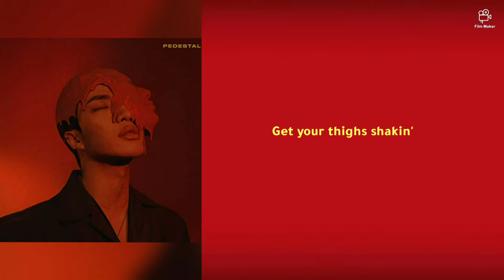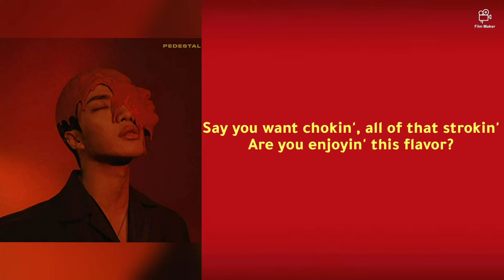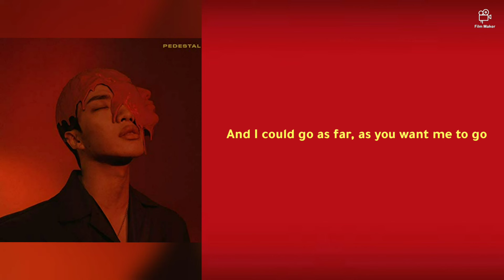ØZI- 0.03 - lyrics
artist : Øzi
title : 0.03
album: Pedestal
year : 2021

this video only serves to provide translations for viewers who want to know the lyrics, in English or Chinese.